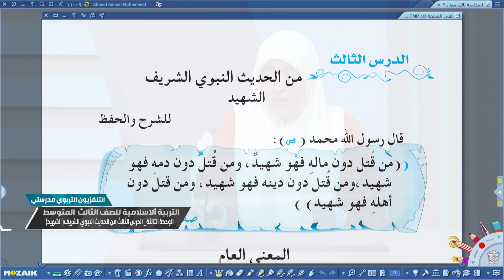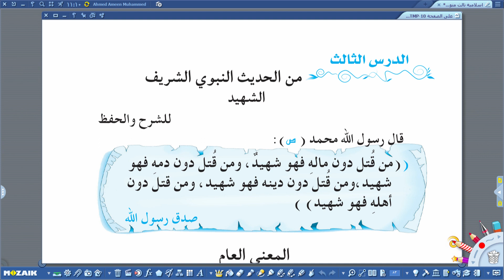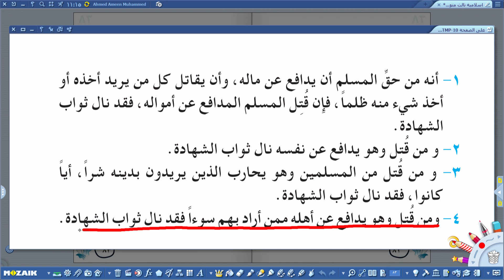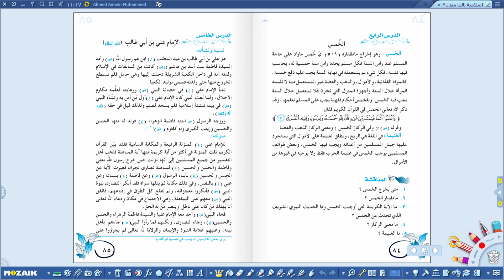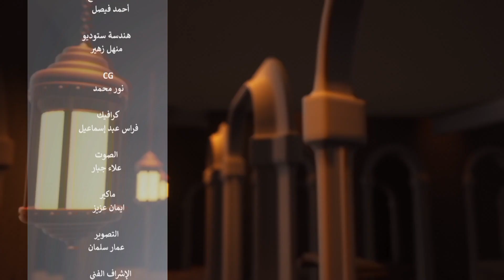الاسلامية الثالث متوسط - من الحديث النبوي الشريف (الشهيد )